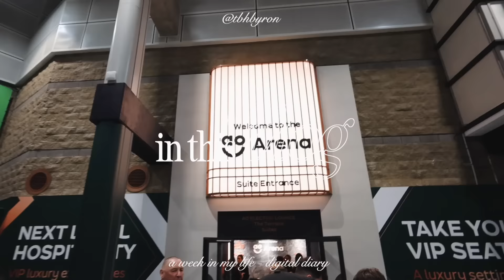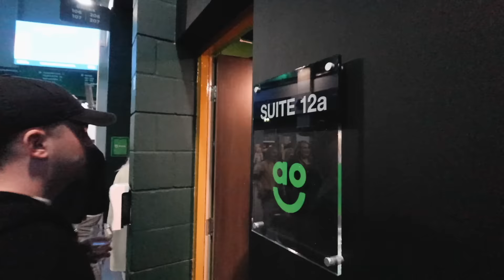a lot is happening! alton towers, book recordings & neyo concert (weekly vlog)